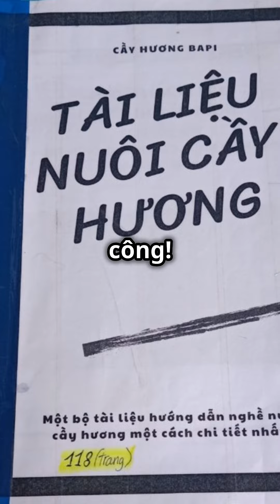Mô hình chăn nuôi béo bở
Trang trại Cầy Hương BAPI  địa chỉ từ sơn   bắc ninh  . Với quy mô hiện tại hơn 200 cặp giống bố mẹ, và nhiều con baby giống, hậu bị, giống bố mẹ.  Với kinh nghiệm gần 10 năm nuôi dưỡng và chăm sóc  đã cung cấp ra thị trường hàng triệu con giống chất lượng , với những công thức nuôi theo nghiên cứu qua các tài liệu của các sở nghiên cứu khoa học trong nước và ngoài nước. Trang trại cũng đã hướng dẫn hàng trăm nông hộ về kỹ thuật nuôi một cách khoa học và hạn chế dịch bệnh ở mức tối đa. Cầy hương là một loài động vật hoang dã còn rất mới ở thị trường nông nghiệp việt nam. Là một loài mang lại kinh tế rất cao nhưng đòi hỏi phải có kinh nghiệm trải nghiệm và kiến thức về con vật này .